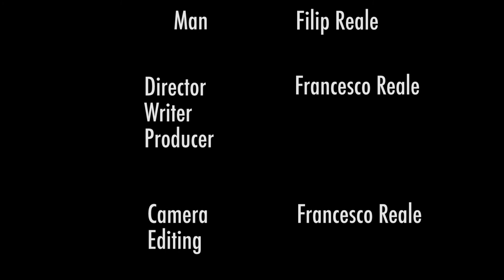Memories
A story of search, and nostalgia brought to life through the eyes of a plush lamb.  A narrative based on the sights of a previous adventure with a child many years back.

Music
Courtesy of
Pianochocolate
"Lilac"